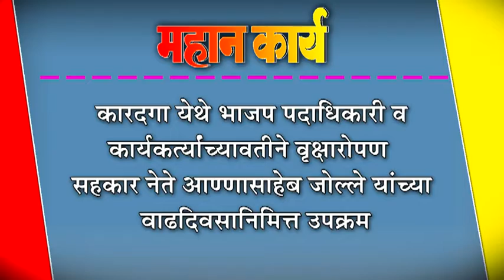कारदगा येथे भाजप पदाधिकारी व कार्यकत्र्यांच्यावतीने वृक्षारोपण : सहकार नेते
कारदगा येथे भाजप पदाधिकारी व कार्यकत्र्यांच्यावतीने वृक्षारोपण : सहकार नेते आण्णासाहेब जोल्ले यांच्या वाढदिवसानिमित्त उपक्रम